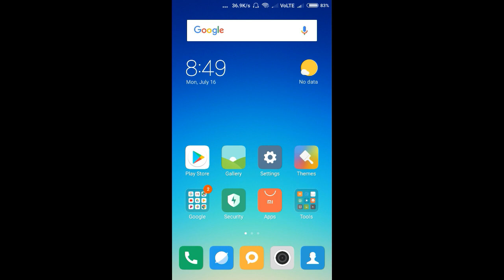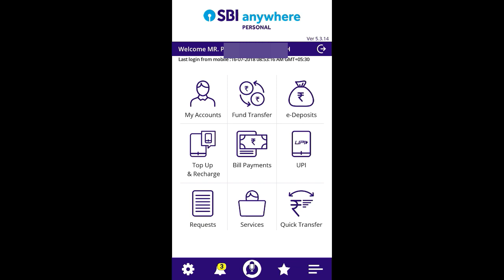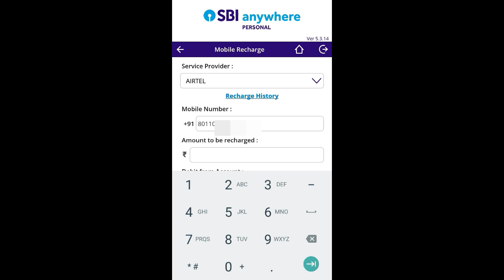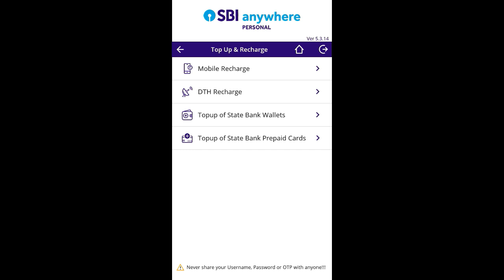how to recharge mobile using sbi net banking? (SBI anywhere mobile recharge)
Hi friends, in this video we discuss about how to recharge your mobile using SBI internet banking? People don't want to go near retailer of a mobile only for recharge a mobile number, they wish if they can do it siting at home and anytime it will be very good for them. In today's time SBI gives you the opportunity to recharge your mobile number using your mobile. The only criteria for it is that you have to register with SBI internet banking. If you have not registered with sbi internet banking I give you the link of a video where I discuss about how to activate sbi internet banking  online. After registered with SBI internet banking download 'SBI anywhere' app on your android mobile and start recharging your mobile. To recharge mobile using sbi anywhere app you have to follow the following steps.
1. Open your SBI anywhere app on your mobile and login using your internet banking user id , password or easy PIN.
2. After login you will see some option on the screen, where you have to find 'top up and recharge'. Click on this option.
3. After click on this option some new option will appear click on the first option 'mobile recharge'.
4. Now a new page will open where you have to select your network provider of your mobile number, enter amount of recharge and then select your debited account. Finally click on 'submit'.
5. After click on submit you are ask for confirmation. Check all the details you entered once again. If every thing is OK then click on 'confirm'.
6. Now a massage will appear saying that your mobile number has been successfully recharged. And you also see the reference number. Note the reference numbers for future conservation.  Now you also get the successful recharge massage on your mobile.